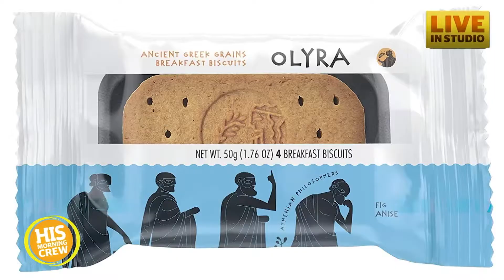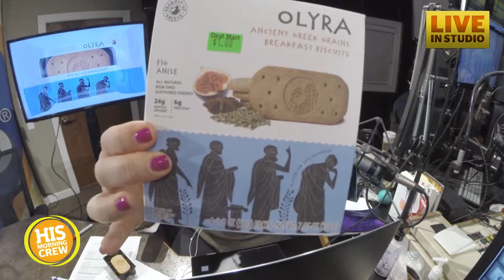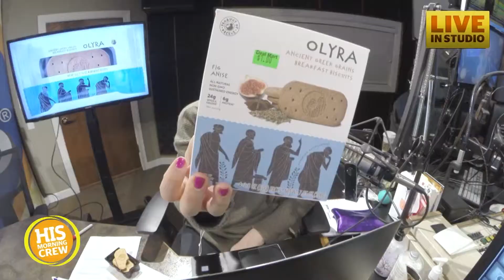Discount Grocery Store Discovery: Olyra Ancient Greek Grains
Alison Storm found something interesting at the discount grocery store. Olyra Breakfast Biscuits are new to the shelves, but they’re 200 years in the making. They're made with ancient Greek grains, fig and anise. And they're pretty tasty! Buy these on Amazon and you'll pay $6.99 a box, but Alison got them for $1!